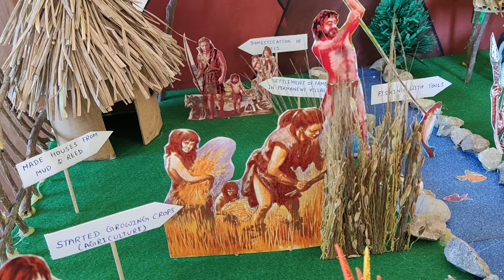Neolithic age 3d model